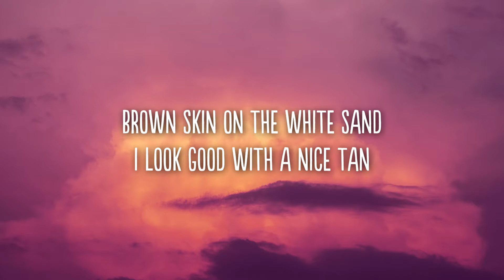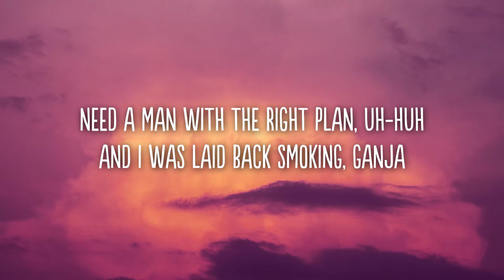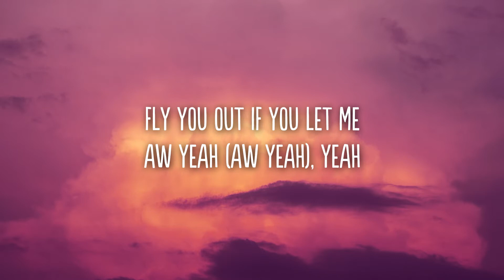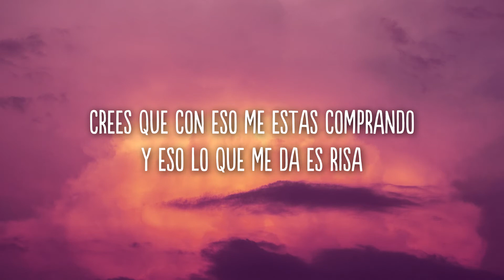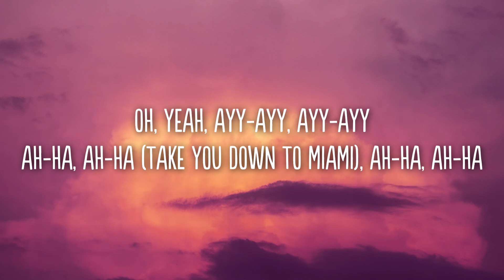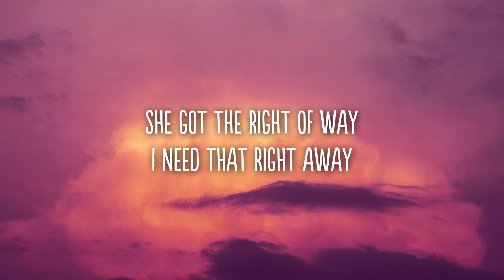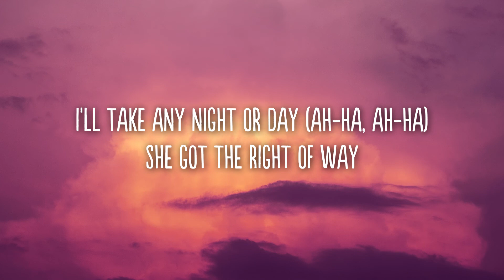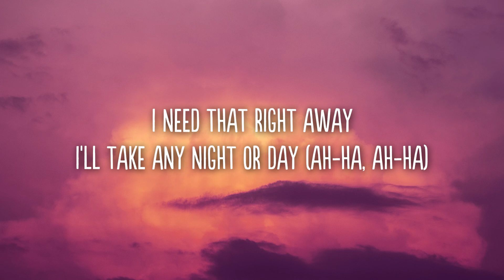Emotional Oranges - Down To Miami (Letra/Lyrics) ft. Becky G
Letra

Brown skin on the white sand
I look good with a nice tan
Need a man with the right plan uh huh
And I was..

Laid back smoking, ganja
Dodgin’ karma, I’ve been tied up
Fellas violent, when I play games with you
Switch lanes on you, feels good don’t it?

I might just pull up
Spend my own money like word up
Leave when I want, cause I paid my flights
Guys tripping like every time

In your eyes, I see no future
When you leave, I feel so foolish
Talk shit, it really suits ya

Fly you out to Miami
Break you down, down, down
Fly you out if you let me
Are you down, down, down

Aw yeah

For your information, got different locations
Save your ticket to Miami, I got plenty destinations
Dubai, Cartagena, Paris o Ibiza
El pasaporte lleno con todo tipo de visa

Y hace mucho que yo estoy volando
Tu eres el que tiene que aterrizar
Crees que con eso me estas comprando
Y eso lo que me da es risa
Flying me to Miami? I don’t need nobody ‘toy puesta ‘pa mi
No quiero drama, no quiero show
Suave papi cogelo slow

Suave papito cogelo slow yeah

Aw yeah

She got the right of way
I need that right away
I’ll take any night or day